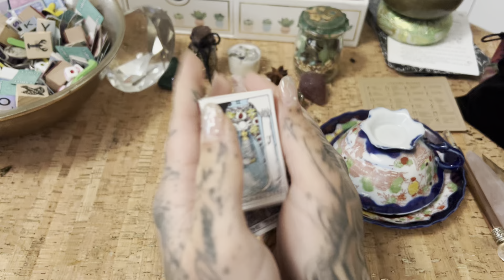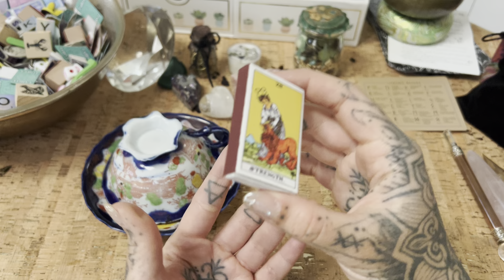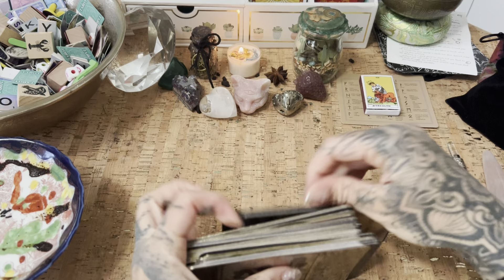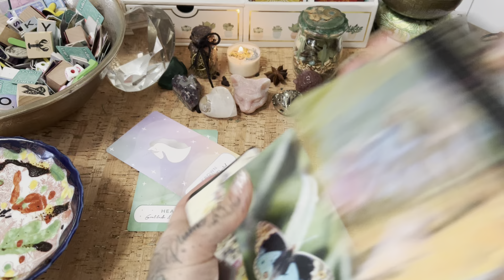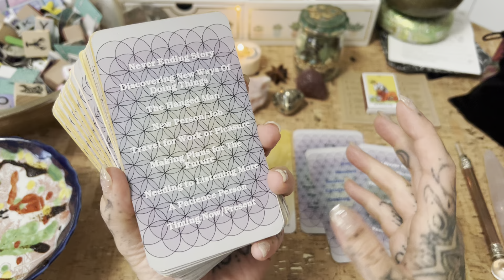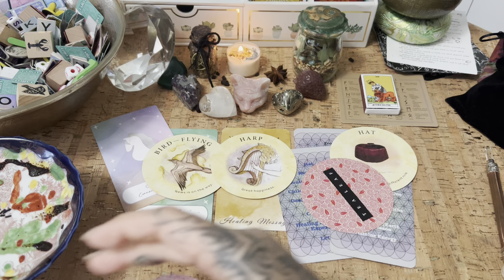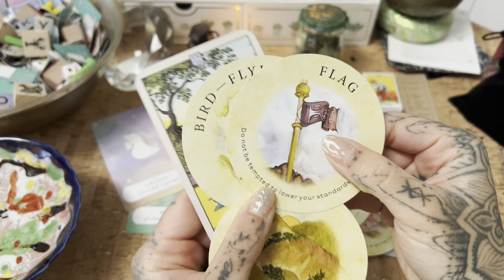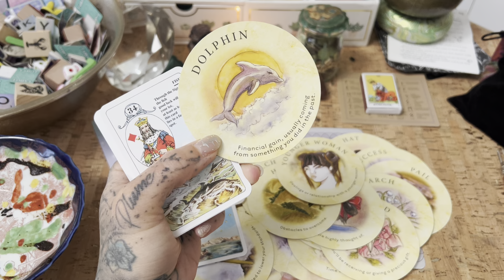Coffee ☕️ Cup! You have the Strength NOW!!!! Go Baby!!! You got this 🥳